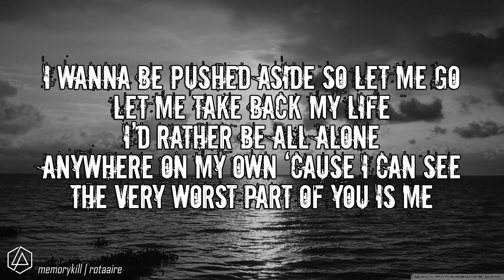Linkin Park— Lying From You [Key+Scratch Stems]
Honestly just stumbled upon this (I would imagine) rock band stem. Happy I did though.